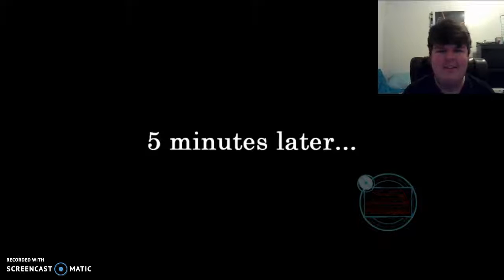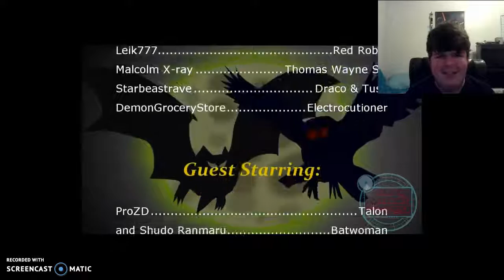Court of Owls Abridged Reaction Part 2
The second half to my reaction of DC Abridged Universes Court of Owls. Sorry this was late. Check them out in the link below, they are hilarious.